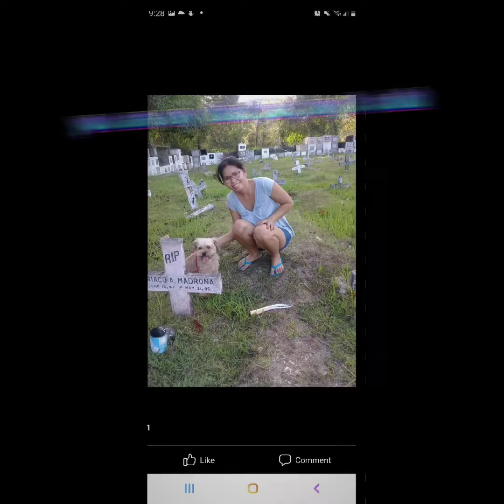Telling the kids that our dog in the philippines passed away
ripsabilina doglover almost 2 years our dog passed away in the Philippines, and we just told the kids the truth. It was really sad. our dog died from depression, she was depress because we left her in the Philippines, we dont have choice that time because we don't have money to bring her back here in Canada. Now we regret alot, we always asking ourself why.